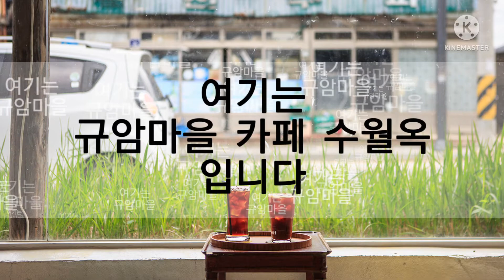부여 규암마을 레트로관광지